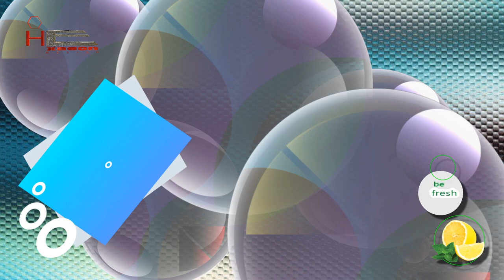Shower gel/ Animation 2d/3d/ product presentation